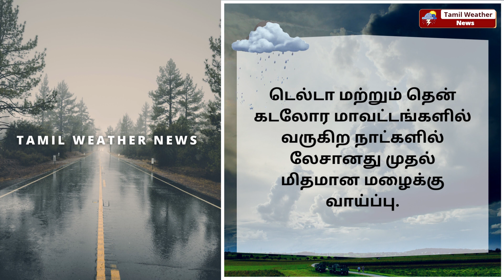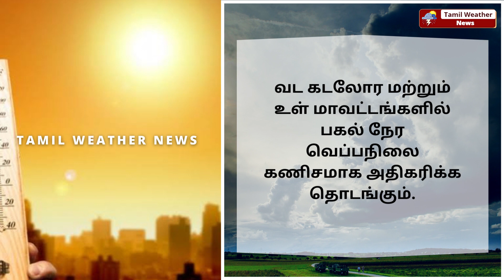மார்ச் 8 முதல் மழைக்கு வாய்ப்பு! Tamil Weather News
மார்ச் 8 முதல் மழைக்கு வாய்ப்பு! Tamil Weather News தமிழ்நாடு வானிலை செய்திகள்